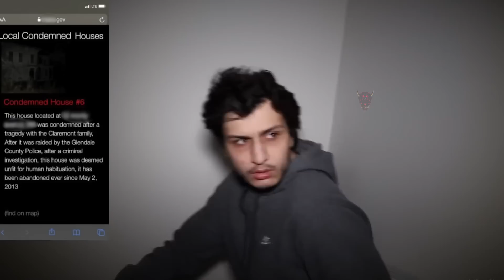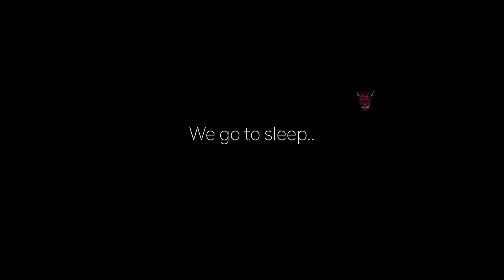5 videos de TERROR SUPER EXTREMO | P4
brujas,fantasmas, videos de miedo, TERROR EXTREMO que NO te Dejarán DORMIR esta noche

5 videos de TERROR SUPER EXTREMO  | P4

CANAL SECUNDARIO @elgapterror

VIDEO CANAL NUEVO @el gap terror